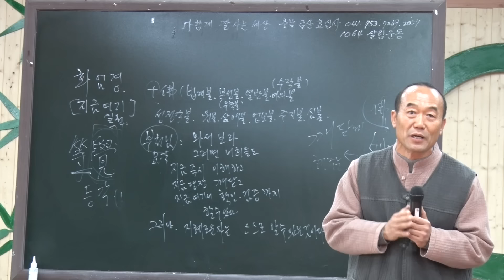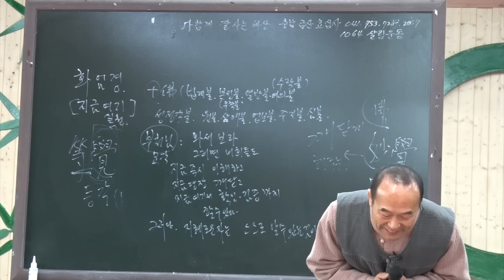[성담] «신뢰반 23강» 상호의존 노래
2016/12/25, 일요강의 중